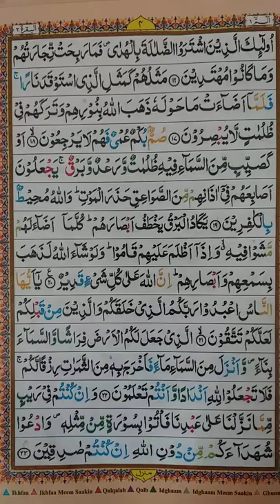Surah Baqarah ki ayat 16 se 23